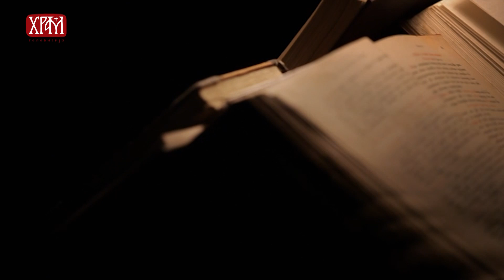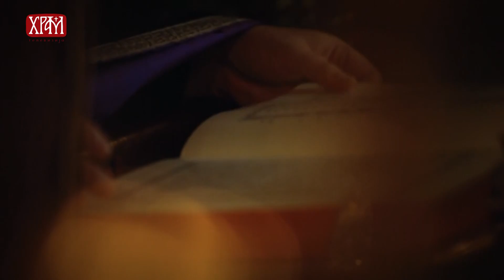Тајна празника - Велика Среда